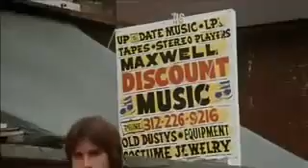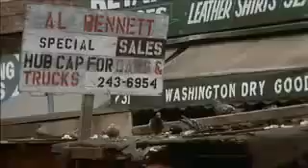The Blues Brothers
Trama The Blues Brothers: Jake Blues, appena uscito di prigione, fa visita insieme al fratello Elwood all'orfanotrofio in cui sono cresciuti.
Scoprono che la chiesa non eroga più i fondi per sostenerlo e l'unico modo per impedire che l'istituto venga venduto è pagare la tassa sulla propiretà entro 11 giorni.
Per aiutare le suore, i due fratelli decidono di rimettere in piedi la vecchia band e organizzare un grande concerto blues per raccogliere il denaro.